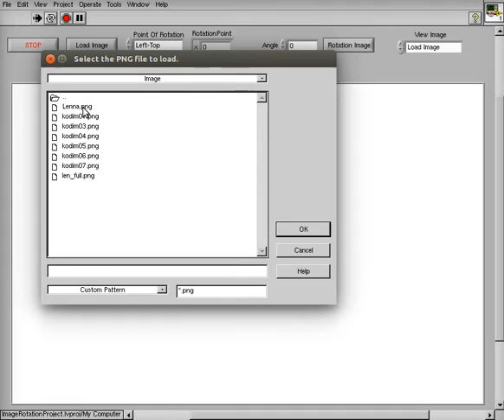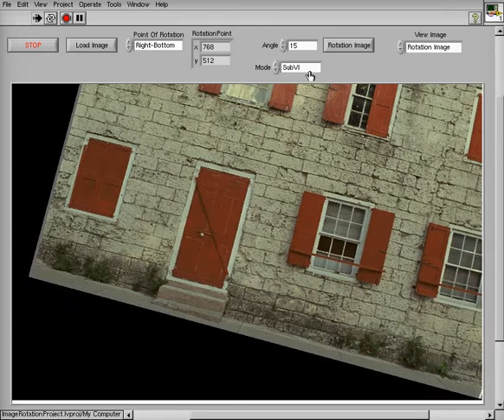LabVIEW Image Rotation